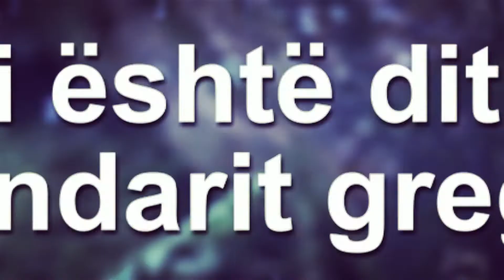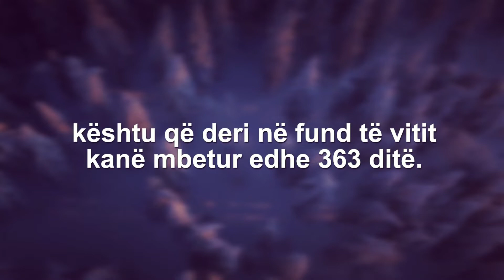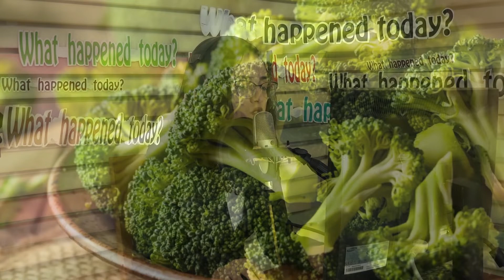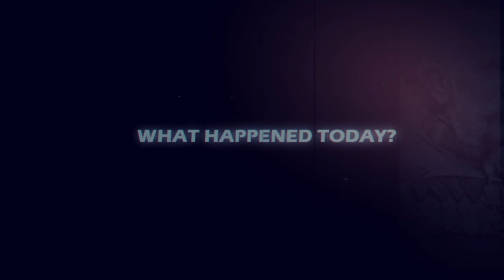What happened today? #2 janar 2023